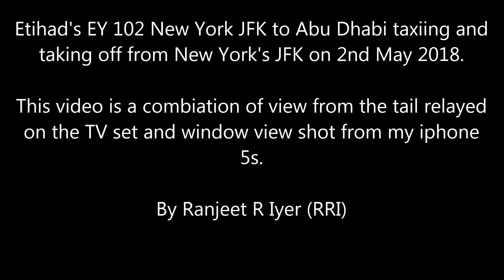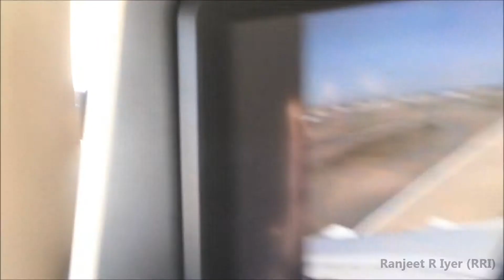Etihad's EY 102 takes off from New York JFK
By Ranjeet Ramaswamy Iyer